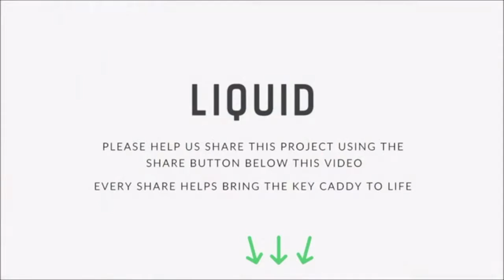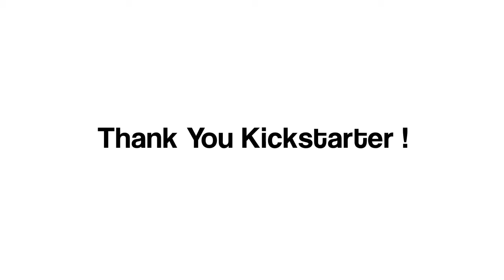5 Futuristic EDC Pocket Key Organizer | Keychains | Multi tools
5 Futuristic EDC Pocket Key Organizer | Keychains | Multi tools